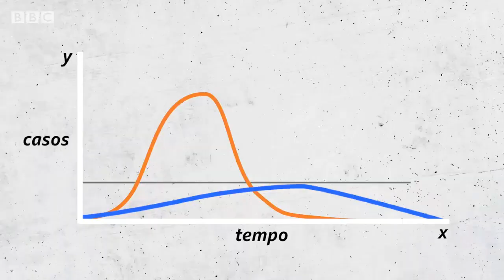Em Memória à Edson Luis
AlémDaQuarenta é uma campanha com diversos vídeos, textos, poesias e afins, para que possamos contribuir com nossos conhecimentos nesse momento que estaremos confinados dentro de casa.

"MATARAM UM ESTUDANTE. PODIA SER SEU FILHO!"

Há 52 anos atrás, no dia 28 de março de 1968 a ditadura militar assassinava covardemente um dos melhores filhos do Brasil, o estudante secundarista, Edson Luís Souto. Edson era um dos 300 jovens que ocupavam a nova sede do restaurante estudantil Calabouço, no Rio de Janeiro, para reivindicar o término das obras, boas condições de higiene e o direito de todos estudantes acessarem o restaurante. Quando uma ação truculenta da Policia Militar carioca invadiu o Calabouço a tiros, matando Edson Luís e outras pessoas que estavam ali presentes.

 A morte do estudante chocou o país e fez com que olhos da população racaíssem sobre os horrores da ditadura.

 Dessa forma, pela primeira vez desde o golpe de 64, no dia 29 de março de 1968 em seu velório, a população foi ás ruas gritando “Mataram um estudante. Podia ser seu filho”.  A mobilização em torno da morte de Edson Luís culminou na Passeata dos Cem Mil, em junho de 1968, demonstrando a revolta do povo em relação a toda violência causada pela ditadura.

Neste mesmo ano o regime autoritário apresentou sua face mais cruel instaurando o Ato Institucional n° 5 (AI-5), um marco de terror, censura e perseguição em nossa história. Apoiados nele os militares torturaram e mataram mais de 400 brasileiros e brasileiras, como Honestino Gimarães, Manoel Lisboa, Emmanuel Bezerra, Walkiria Afonso Costa, Stuart e Zuzu Angel, Amelinha Teles, Helenira Resende e tantos outros.

Devemos sempre lembrar de suas vidas e seguir seus exemplos de luta, sem nos esquecermos também dos crimes da ditadura!

 Pela Verdade, Memória e Justiça!

Pela punição dos assassinos e torturadores!

Viva Edson Luiz!

NOSSAS REDES
Movimento Correnteza